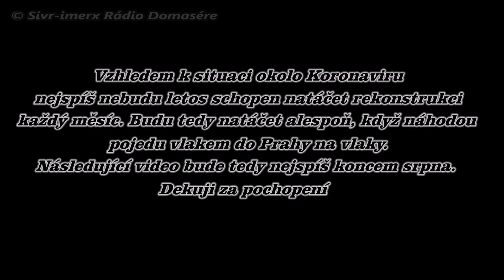Rekonstrukce trati 171 (Praha Smíchov - Černošice - 4.7.2020)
Kvůli mimořádné situaci kolem Koronaviru budou letos videa natáčena náhodně při cestách na větší akce, pokud se situace do konce roku uklidní, budou příští rok opět videa každý měsíc. Děkuji za pochopení

Intro:
Track:   SubSpace & RITIX - Days Like These

Sivr-imerx rádio Domasére - 10 LET S VÁMI
Sivr-imerx RD existuje již 10 let. (od 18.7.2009) při této příležitosti vzniklo i několik výročních inter, které se budou používat u všech nových videí od 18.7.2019 do 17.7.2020. Poté se vrátí klasická intra a na další výroční se budete moct těšit 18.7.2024, kdy budeme slavit 15. let